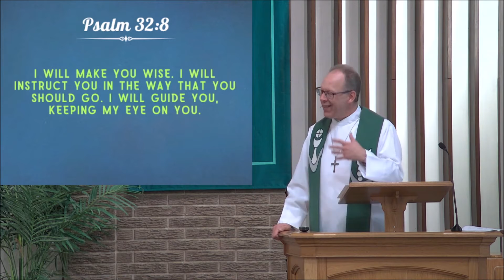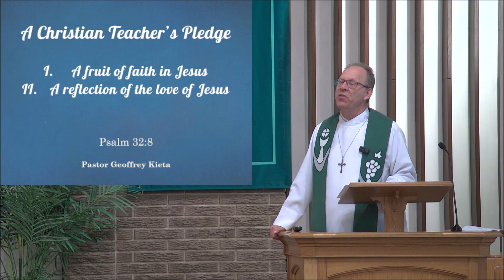A Christian Teacher's Pledge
Christian Education Sunday with Pastor Geoffrey Kieta!
Sermon Text: Psalm 32:8